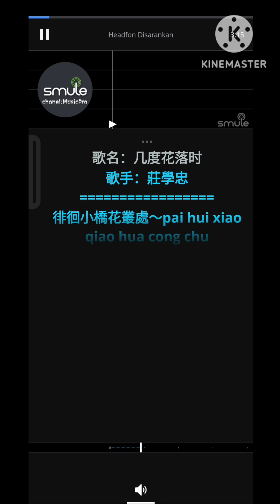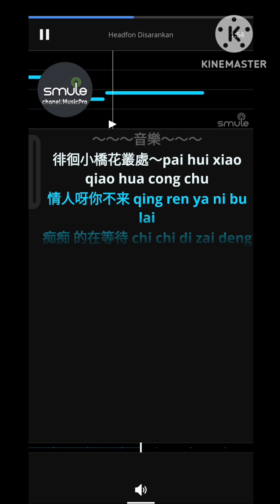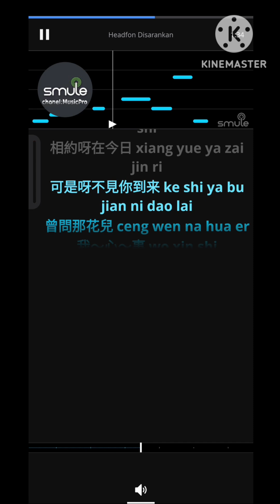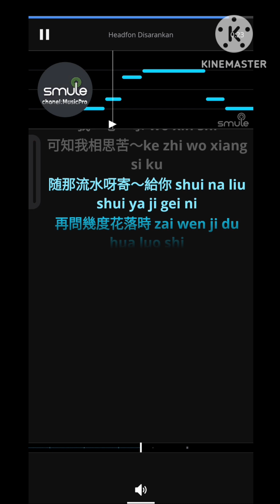Ji Du Hua Luo Shi_Male (Zhuang Xue Zhong)